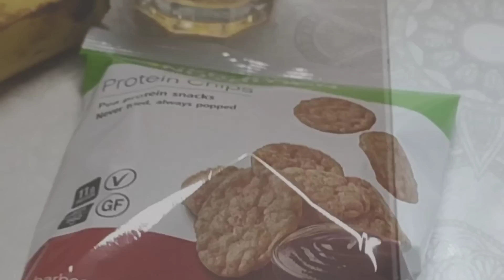Día De Analítica 🩸| Heridas de Guerra 🦶 | Una Segunda Vida 🥛| Arroz Al Curry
✔️ Aspiradora AEG

✔ MI BICICLETA

✔SOPORTE TELEVISION

✔TOSTADORA VINTAGE

✔SACALECHE ELÉCTRICO